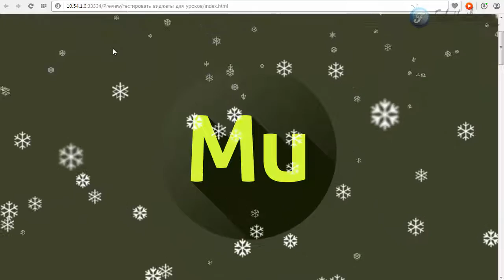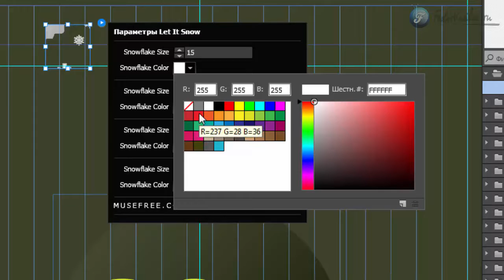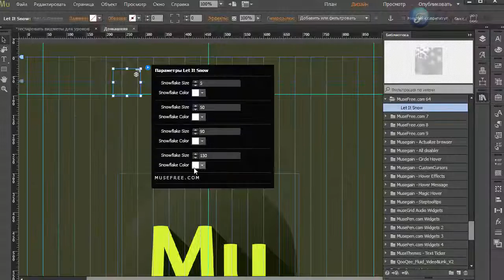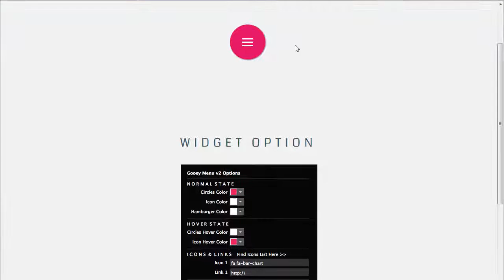Виджет падающий снег в Adobe Muse | 2015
В этом уроке я вам покажу новый сезонный виджет, падающие снежинки для вашего Landing Page.